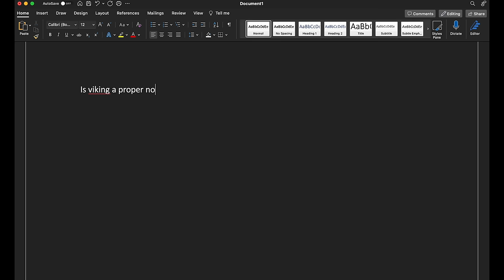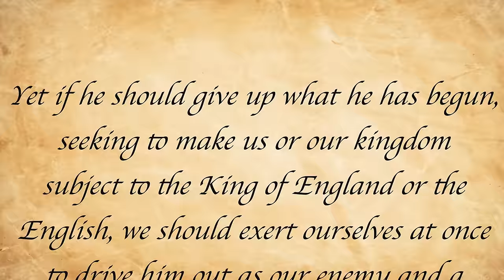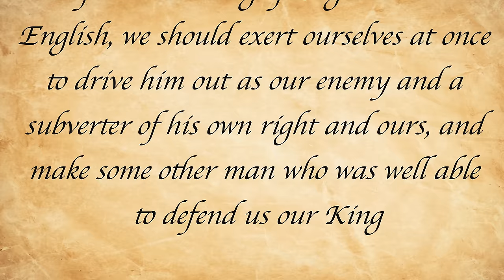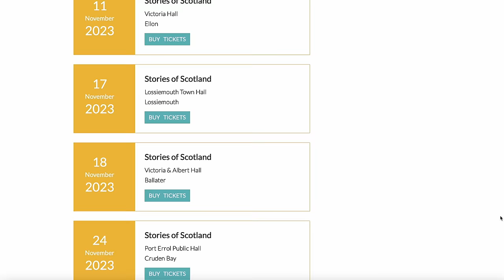The Last Viking Battle in Scottish History?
So when was the last Viking battle in Scottish hisotry? Scottish history tour guide, Bruce Fummey travels to the North East to delve into Scotland's Viking past.